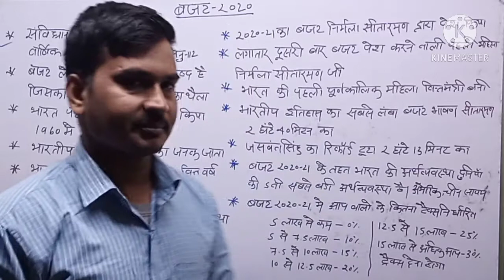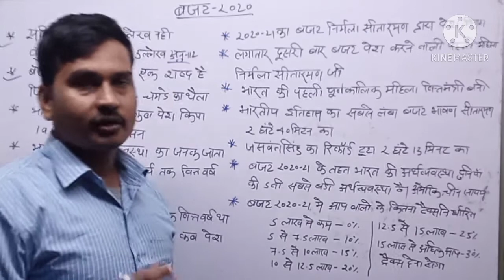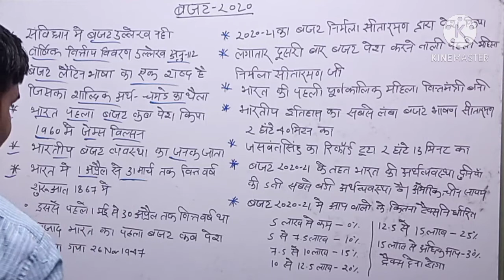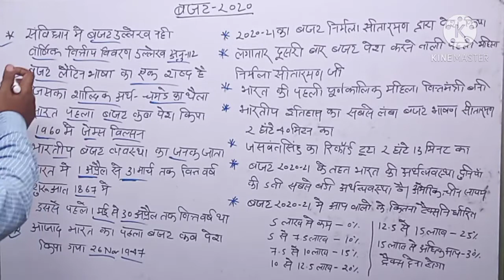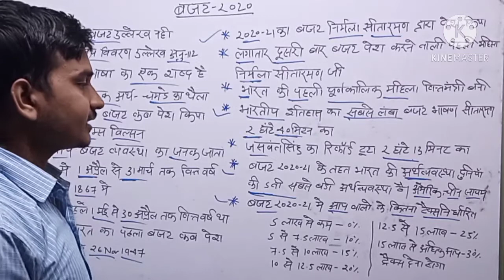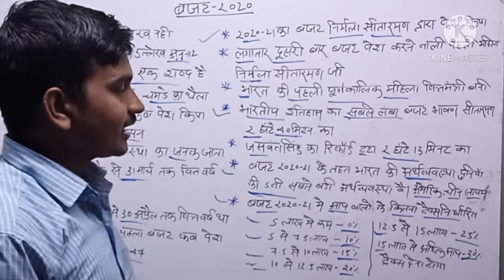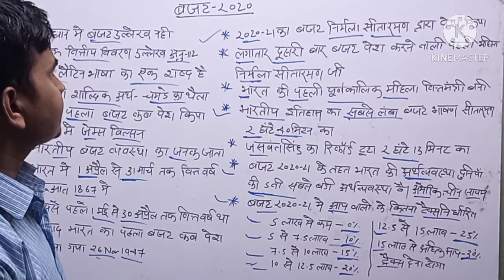बजट 2020 | बजट 2020 करेंट अफेयर्स | budget 2020 | budget 2020 current affair | important question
बजट 2020 सभी प्रतियोगी परीक्षाओं के लिए महत्वपूर्ण
Budget 2020 current affairs sabhi pratiyogi parikshaon ke liye mahatvpurn